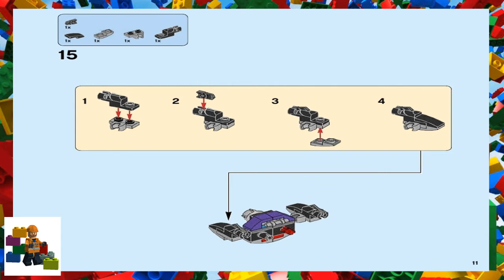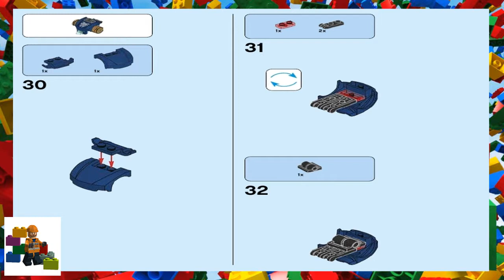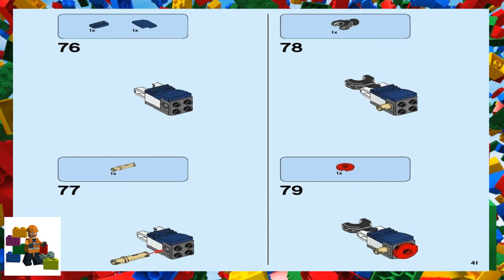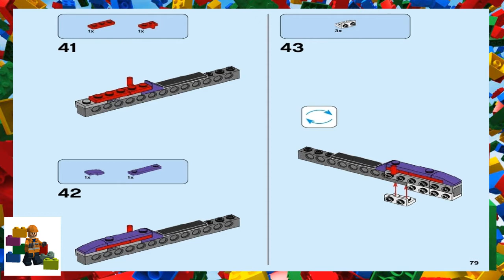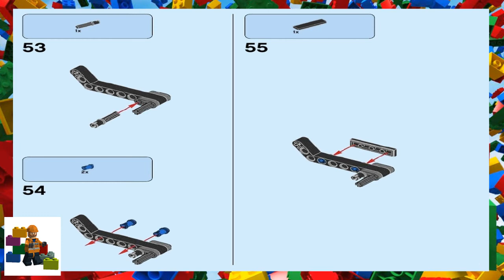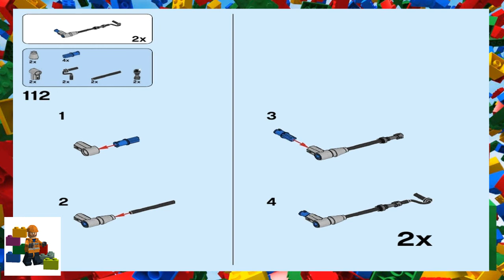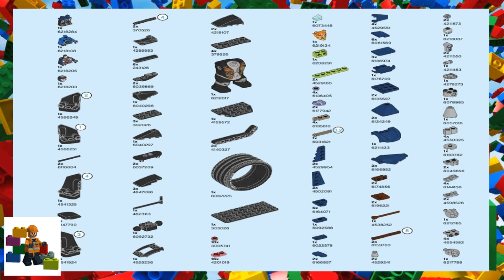LEGO instructions - Ninjago - 70642 - Killow vs. Samurai X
This set 556 pieces
and is suitable for ages 9-14